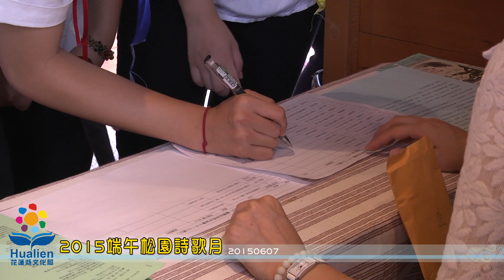花蓮縣文化局於松園別館舉行「2015端午松園詩歌月」活動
端午節又稱詩人節，花蓮縣文化局為推廣詩文學特別於松園別館辦理「端午松園詩歌月」活動，藉此活動向海內外朋友推薦花蓮風土、人文與詩歌之美，吸引更多人來花蓮一遊，三場活動分別為6月6日下午的「個人組詩歌朗讀賽」；6月7日上午舉行「松園圓桌早茶詩會-多語交響，詩樂和鳴」，邀請名詩人焦桐、陳家帶、朱國珍、阿流、邱榮華、撒韵．武荖、黃岡及龍珠慈仁等，在茶香、樂音、晨光、松影中，共享美妙的詩生活氛圍；6月7日下午舉辦「團體組詩歌表演賽」，共有14隊報名參加，成績出爐，松園金聲獎共有三組得獎，分別是我們藝家人，表演平原俊子詩作「兔子」、神之玉米，表演焦桐詩作「一葉蘭頌」及星光夜語，表演陳黎詩作「慢郎」；除選出前三名，另也有最佳造型獎，分別為我們藝家人及快樂四人胖等。

文化局陳淑美局長表示，歡迎所有熱愛詩文學的民眾踴躍參與活動，近距離貼近詩人，領略詩歌之美，同時激發日常生活中審美與表現創意的能力，亦讓悠美的詩歌加廣傳唱。